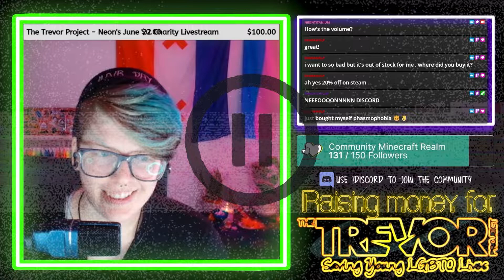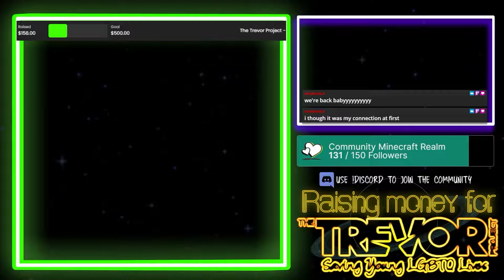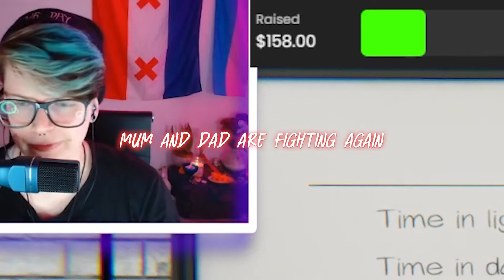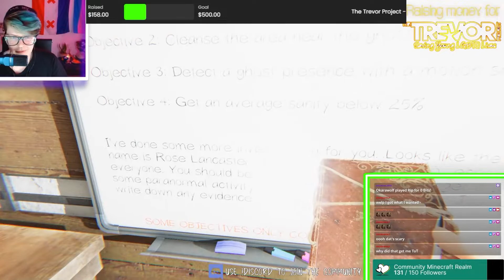GHOSTIE BOI HOUR || Phasmophobia w/ Ky, Lucifer (& Cas sometimes shows up for fun)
1 hour of spooky time! Don’t say I never treat you guys :)

►Edited by Neon (It took over 3 days to edit, but man I have missed editing! This is so much fun! I don’t even care that Premiere Pro is £20/m, the serotonin from editing for days on end is enough to make up for it. You just start editing and then BAM, it’s been 11 hours and you haven’t eaten yet. I just hyperfixate on it, and it doesn’t get interrupted by my ADHD the same way other tasks do. This is what I’m meant to do with my life; I hope you agree)